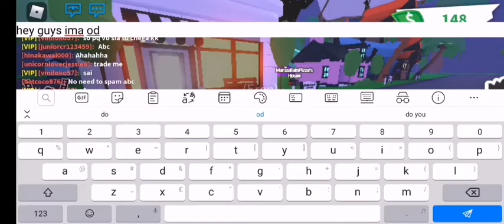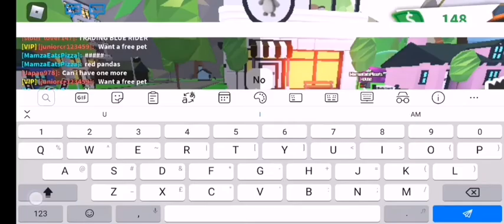DOING A GIVEAWAY IN ADOPT ME IN ROBLOX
Not a scam